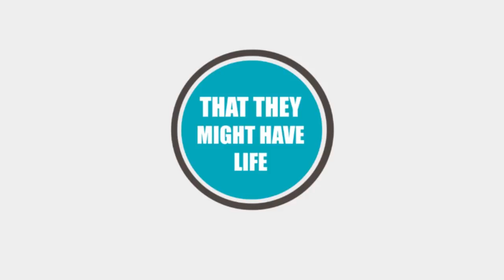Upgrade Part 2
Pastor Brandon Hawley
Sunday, Jan 11th, 2015